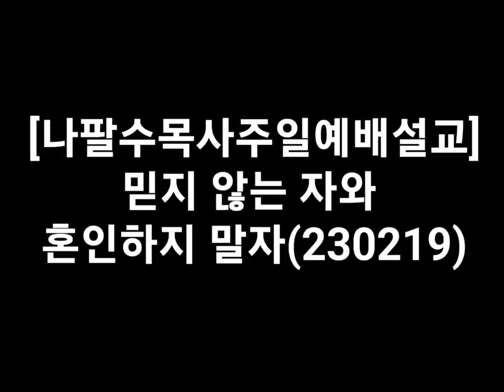◇◇◇◇나팔수목사주일예배설교 - 믿지 않는 자와 혼인하지 말자(230219, 선교계좌 : 농협, 301-0235-2183-81)